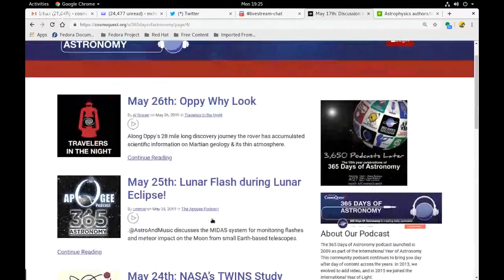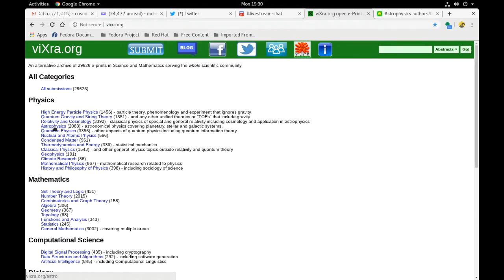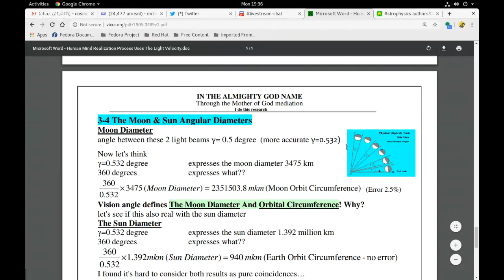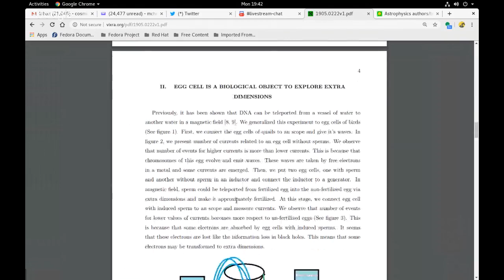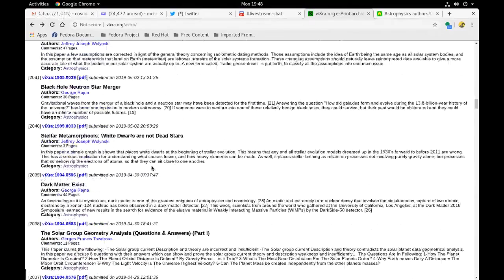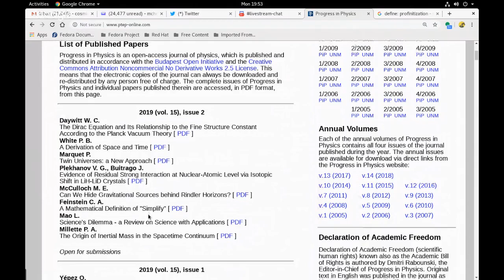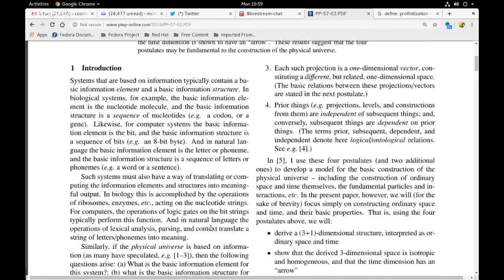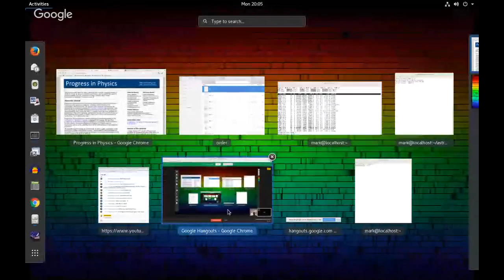Astronomy Daily *Live* 190611 | Astronomy on the Fringe